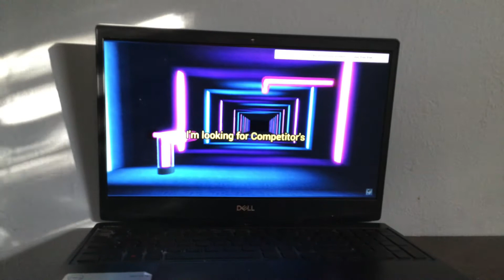RB Battles Full Movie Season 2 Episode 1 Trailer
RB Battles Full Movie Season 2 Out Now
June 18 3:00 pm
PIGGY ??? GAME